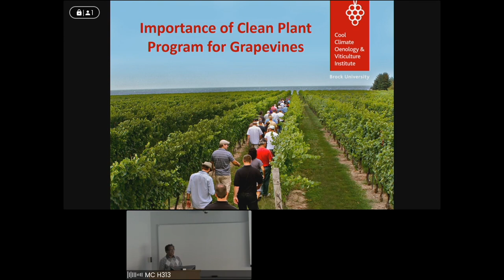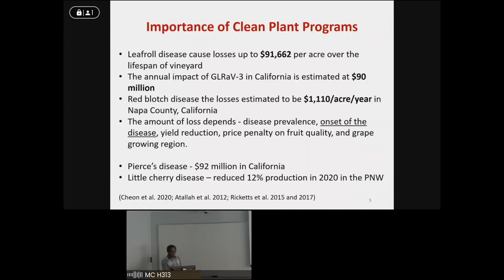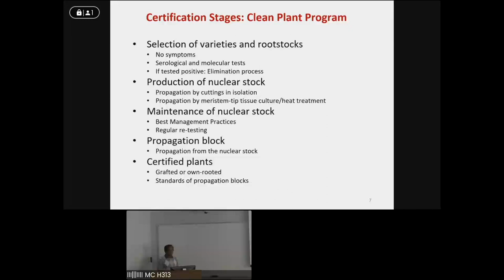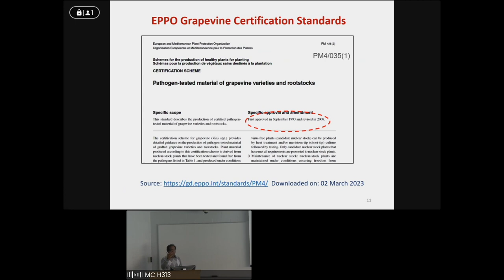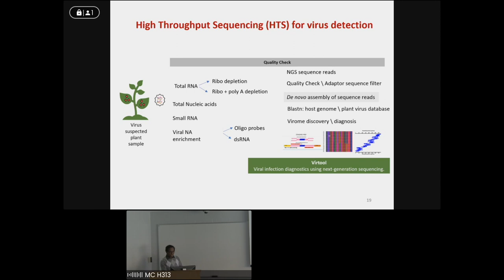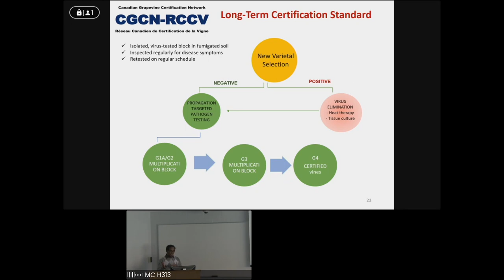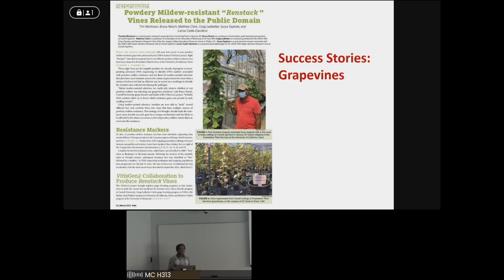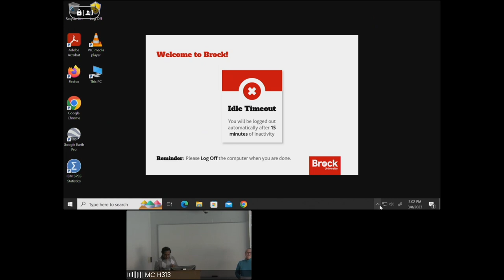2023 CCOVI Lecture Series — Sudarsana Poojari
Sudarasana Poojari, CCOVI Principal Scientist in Virology, presents Importance of a Clean Plant Program for Grapevines